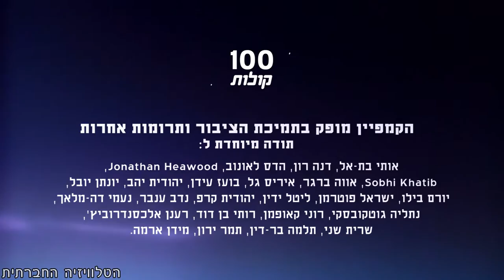איברהים סורי מיפו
הכירו את איברהים, דייג מגיל אפס. איברהים רוצה שהמצב בנמל ישתנה כדי שיוכל להמשיך ולעזור לנערים למצוא תעסוקה במקום להדרדר לפשע. פרויקט 100 קולות - פלסטיניות ופלסטינים אזרחי ישראל מספרים על עצמם, דעותיהם וחוויותיהם.